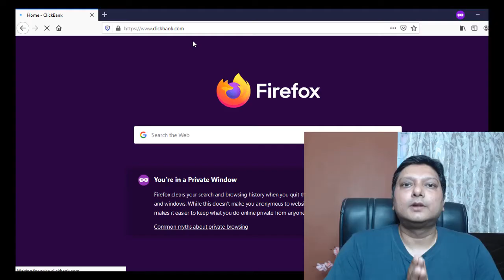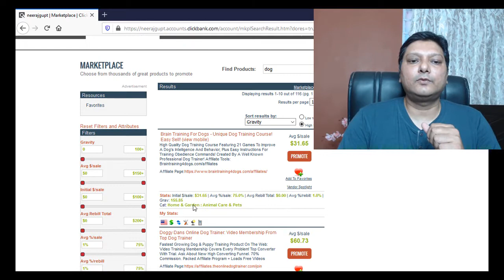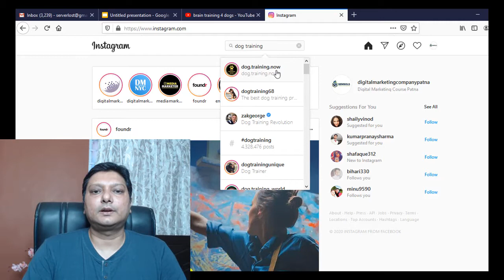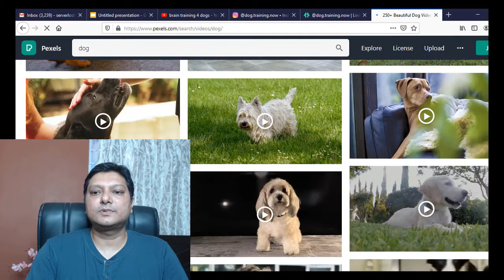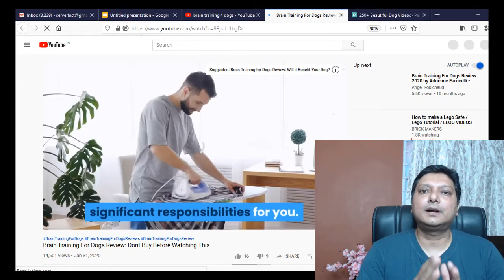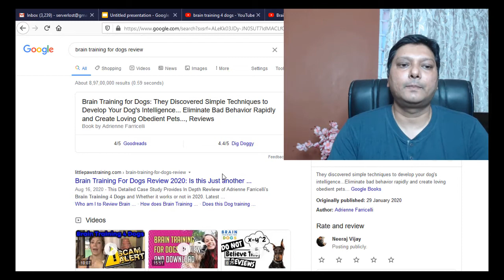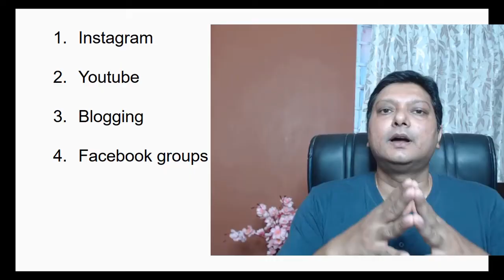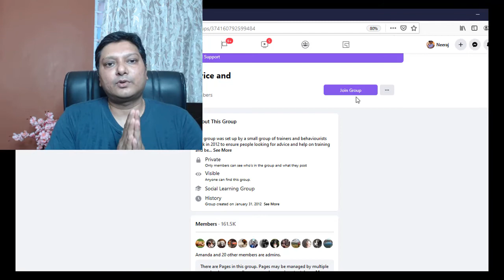5 FREE Ways To Promote Clickbank Products Online Without Website in 2020-$100 In Dog Training Niche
Here I am going to discuss 5 Hot Free ways through which you will make money by promoting clickbank products without a website. These 5 ways are proven secrets and working for everyone. In this video you can learn 5 easy ways to promote clickbank products for free online.

These are the best ways to promote clickbank product. These 5 methods will give you FREE traffic which will convert and you will be able make good money. I am showing you the example of Mind training for Dog. This is a high converting niche on clickbank and you can easily target this niche.

So without spending any money , you will be able to generate weekly $100 income from clickbank. The 5 free methods which i am going to discuss today is Instagram, Youtube, Blogging, Facebook Groups and ad coupons. You will get all details with example in the video through which you can easily learn and implement all the secrets. But you will need to work hard and give value to your customer then only you will get conversion.